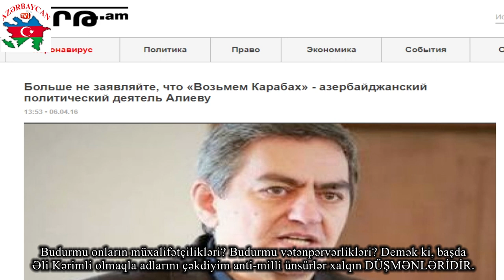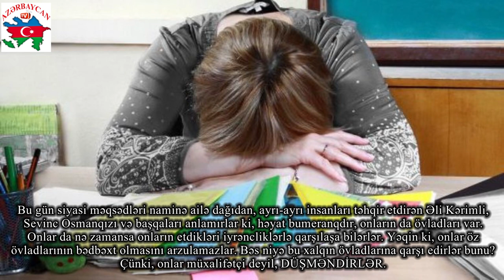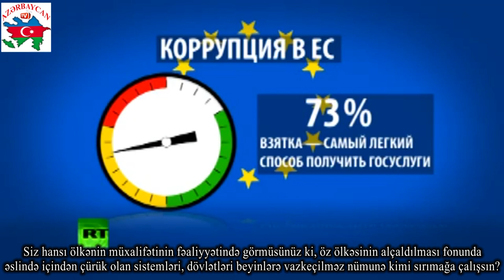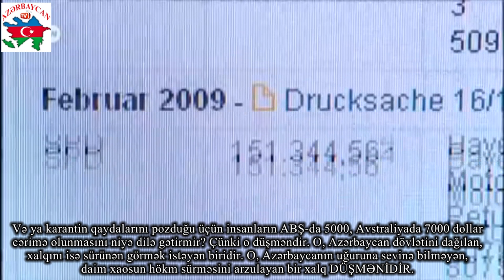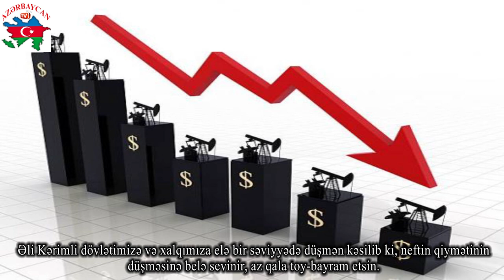XALQ ƏLİ KƏRİMLİNİ BU SƏBƏBLƏRƏ GÖRƏ DÜŞMƏN HESAB EDİR...